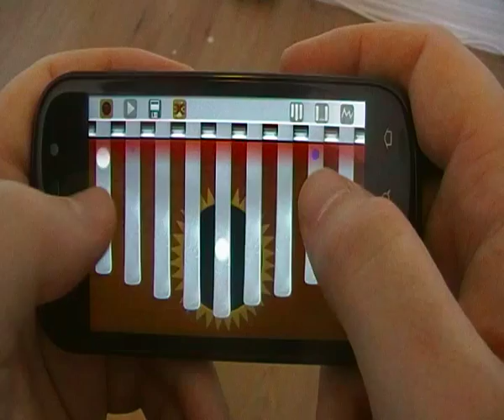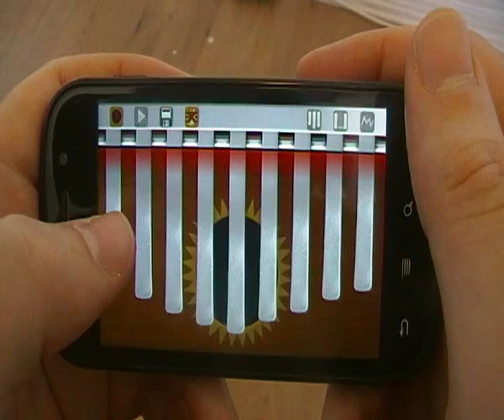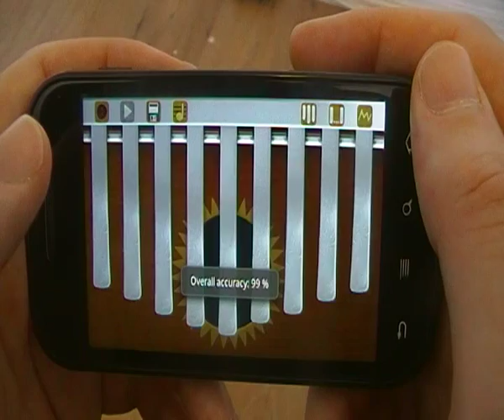Over The Rainbow on Android Kalimba app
New playalong feature, a la Guitar Hero, Rock Band, Stepmania and others, enables you to easily play famous songs on the Kalimba.